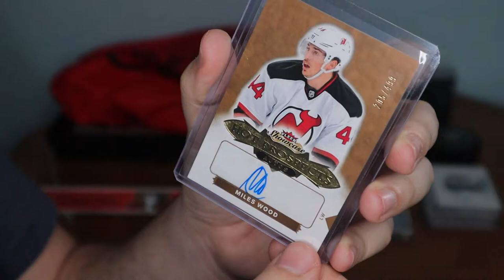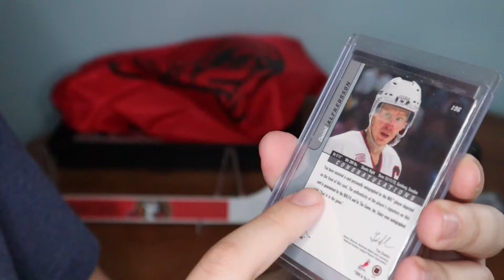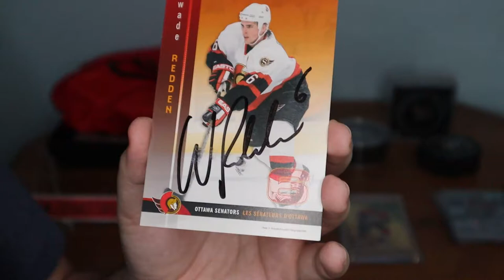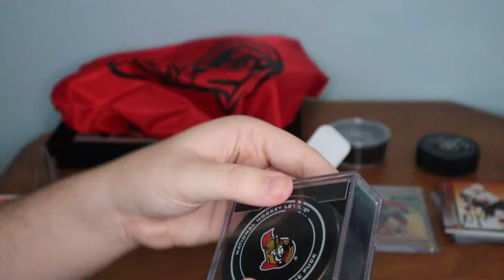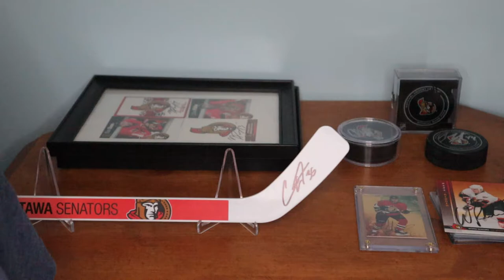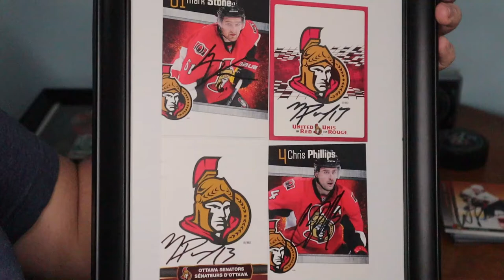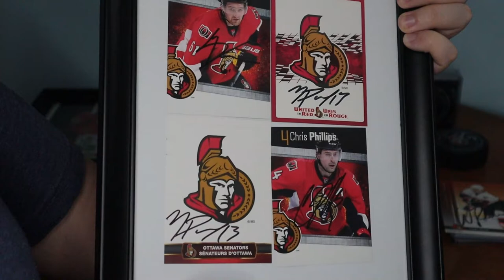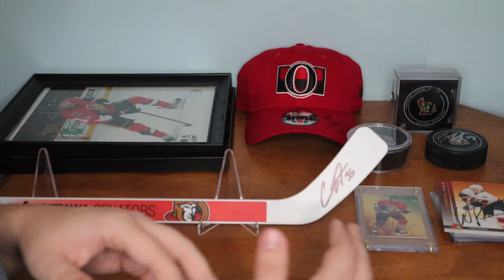MY HOCKEY AUTOGRAPHS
Today I share my best autographs in my collection